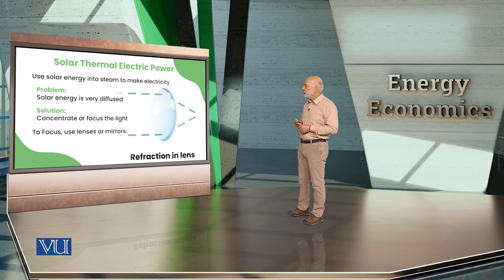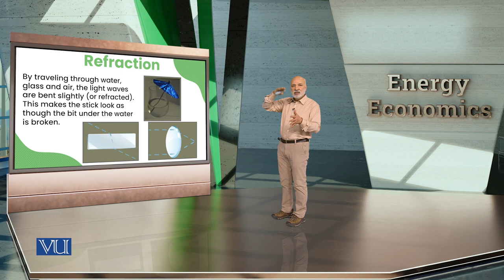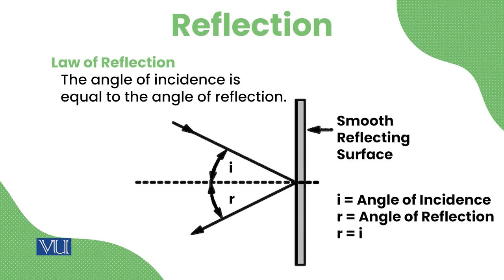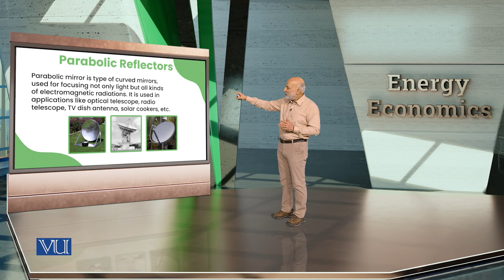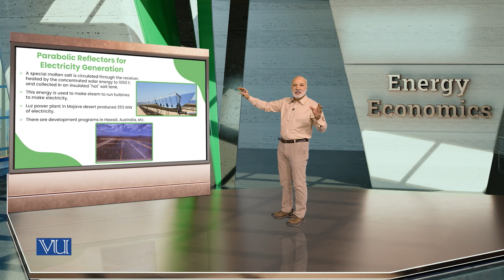Solar System and Energy: Solar Thermal Electric Power | Energy Economics | ECO622_Topic052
Topic052: Solar System and Energy - Solar Thermal Electric Power,